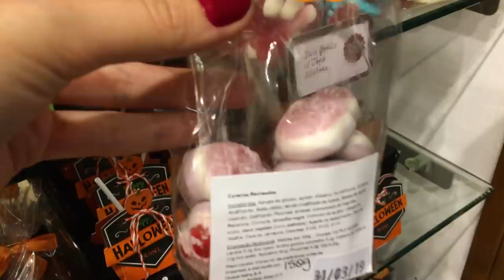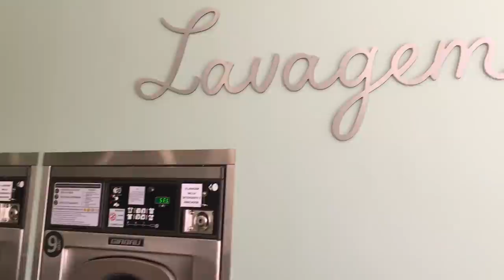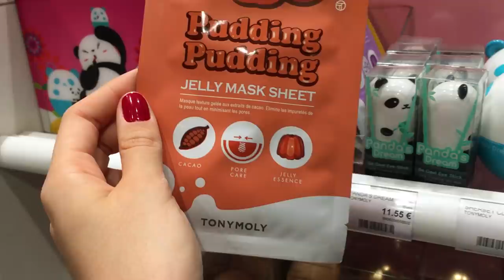DIÁRIO DE INTERCÂMBIO #4: louca na sephora, halloween e dia a dia da faculdade! | Mylena Matos